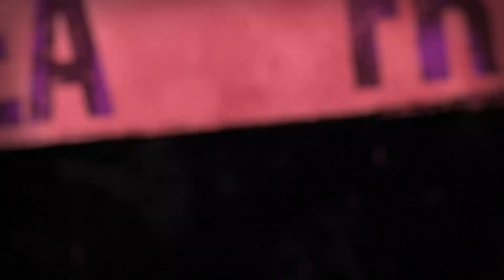La verdad detras de la gira del Pueblo de Romeo Santos y Telemicro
Bienvenidos al canal de “Brea Frank” comunicador Dominicano Rector de La UCA (Universidad de la Calle) residente en New york, USA, (La X 96.3)  Análisis, Entrevistas, Podcast, Vlogs, debates y Noticias de todo tipo.